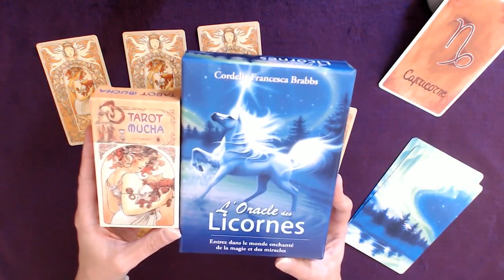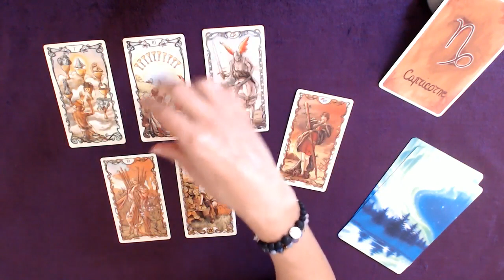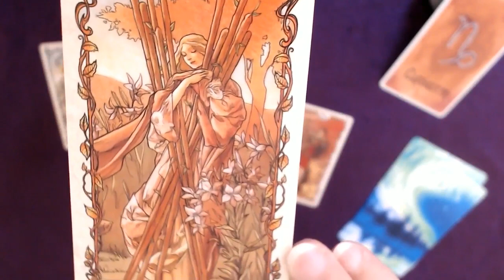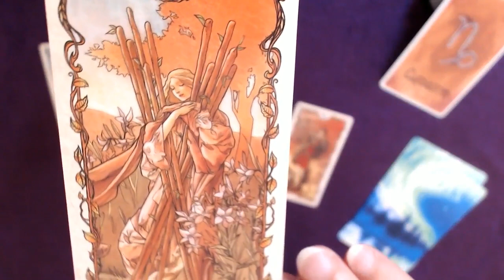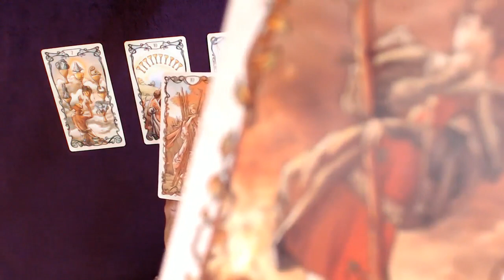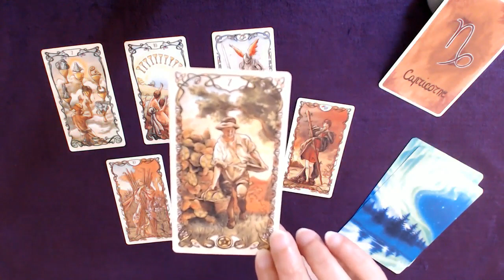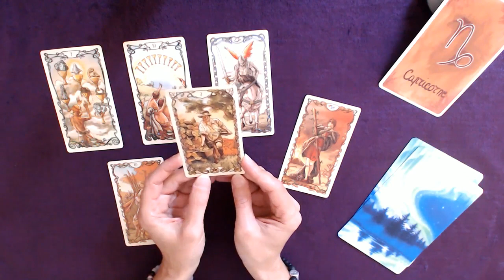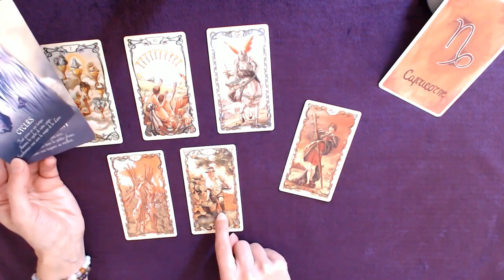CAPRICORNE 16-30 Septembre - Explorez les possibilités de plaisir et prenez le temps de savourer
Tirage tarot CAPRICORNE 2ème quinzaine de septembre 2021
↓  Infos : signes, tarots, oracles... c'est en dessous  ↓

Bon visionnage !